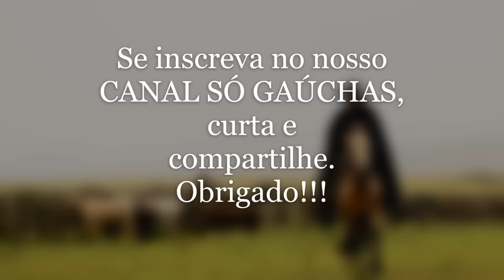Seleção Músicas Gaúchas Antigas Mais Tocadas, Seleção Clássicos da Música Gaúcha